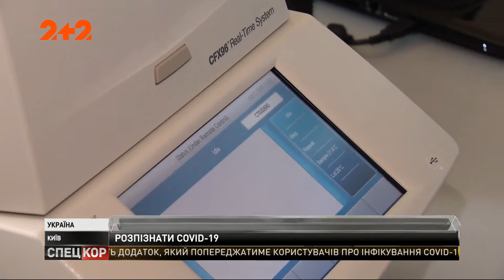МОЗ не дає кошти українським вченим, що розробили тест, який виявляє коронавірус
Українські вчені, які розробили ПЛР-тести на коронавірус, скаржаться, що держава не замовляє аналізатори. Співробітники Інституту молекулярної біології та генетики кажуть: готові запустити масове виробництво тест-систем, які вже пройшли сертифікацію та коштують дешевше закордонних, але обіцяні владою гроші їм так і не перерахували. Чому так, у чиновників Мінохорони здоров'я поцікавився Антон Страшко.